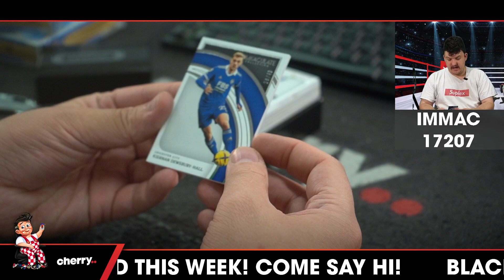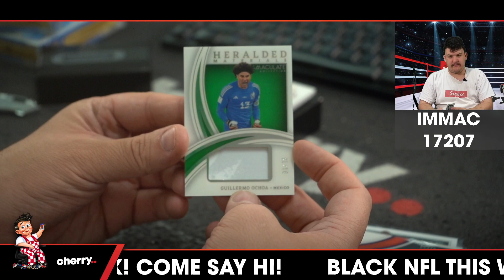22-23 Immaculate Soccer 1-Box Break(Man City Giveaway) #17207 - Team Based - Oct 03 (5pm)